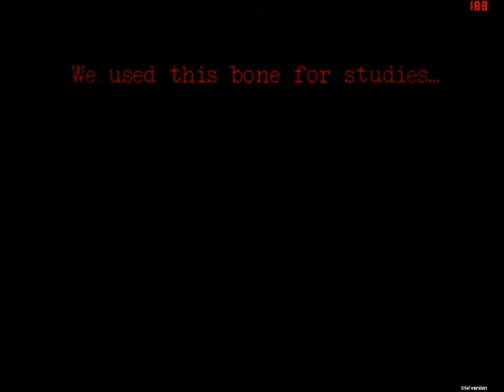Let's Play Hide and Seek - [German] - *bilnzel*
iwie langeweile und die download links für die spiele könnt ihr in zukunft selber suchen wenn ihr es haben wollt :D ich werde langsam zu faul

Euer GermanScare LP